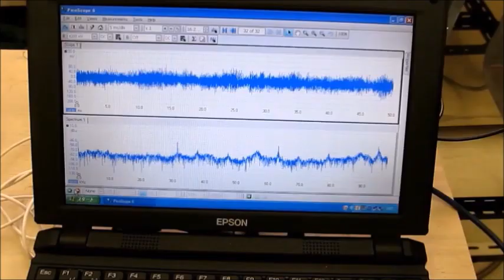表面改質処理を行った「超音波振動子」を利用した超音波洗浄機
表面改質処理を行った「超音波振動子」を利用して

　１）パワー洗浄シリーズ（28KHz　300W）
　２）パワー洗浄シリーズ（40KHz　50W）
　３）精密洗浄シリーズ（72KHz　300W）
　４）投込振動子型超音波洗浄機　２００G （38kHz  150W)